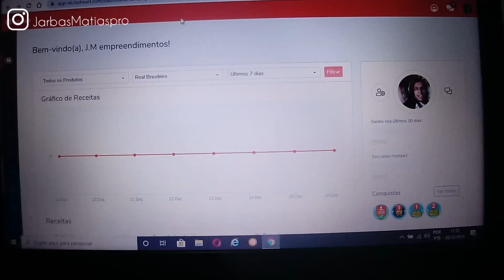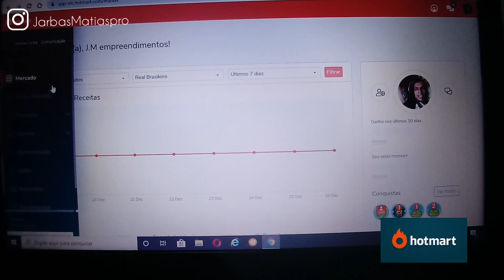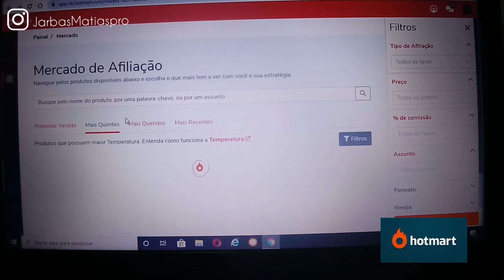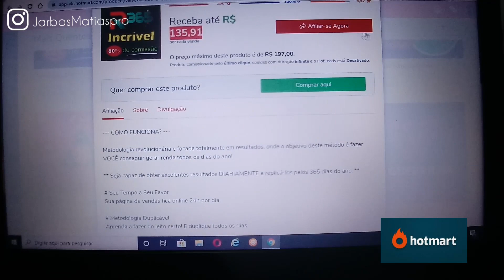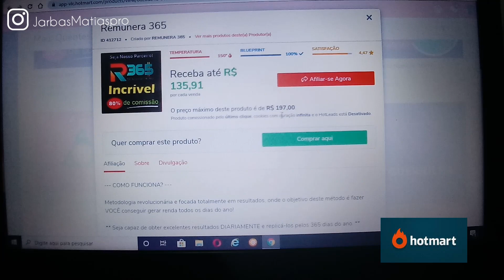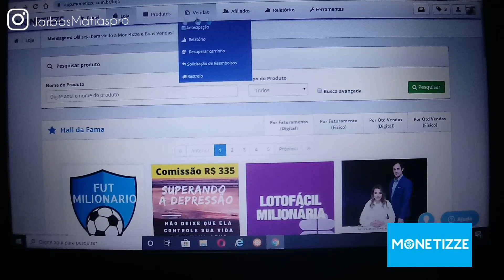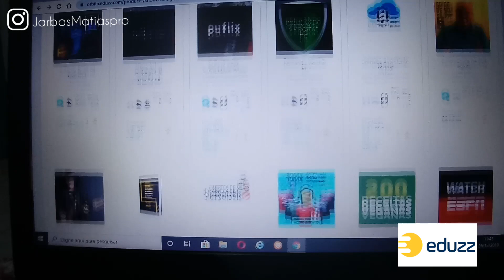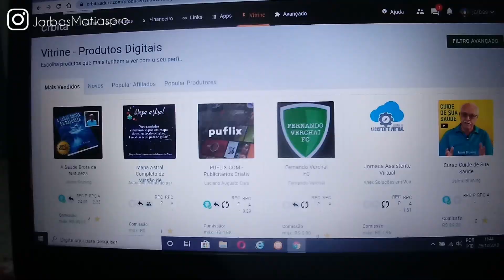HOTMART :CONHEÇA a HOTMART, MONETIZZE, EDUZZ II Jarbas Matias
Neste vídeo você irá ter acesso as plataformas aonde você irá ter os produtos para escolher para divulgar, também ter acesso aos links de vendas, e é claro receber suas comissões de cada venda, por tanto veja e considere esse vídeo o início de tudo.

Galera! o problema maior é que muitos afiliados não se informam direito e já querem partir para as vendas porém tem que sim ver vídeos que mostram como funcionam as plataformas hotmart, eduzz, monetizze.

São elas que vão te fazer vender todos os dias ou melhor te dar o produto que você irá divulgar e começar nesse mundo do marketing digital, aonde você irá realizar todos os seus sonhos vendendo todos os dias pela internet.

Com certeza sem elas nada disso iria acontecer pelo ato que eles tomam conta de absolutamente tudo que se referi a protocolos ou seja elas que cuidam para que suas comissões cheguem de forma segura e certa para você após cada venda.

por tanto aprenda a mexer nelas as configure tudo certinho e comece já a tomar conta da sua vida ou seja, trabalhar em casa 100% online.

Jarbas Matias